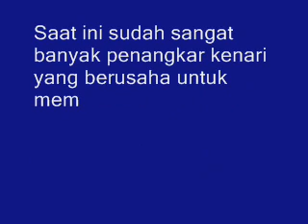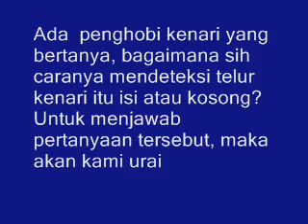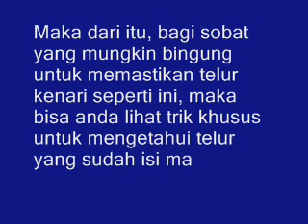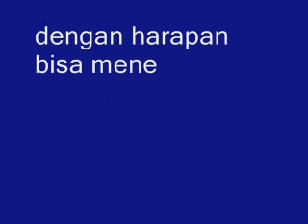Bagaimana Cara Mengetahui Telur Burung Kenari Isi Atau Kosong? Berikut Penjelasannya